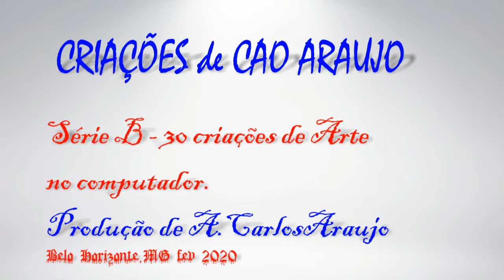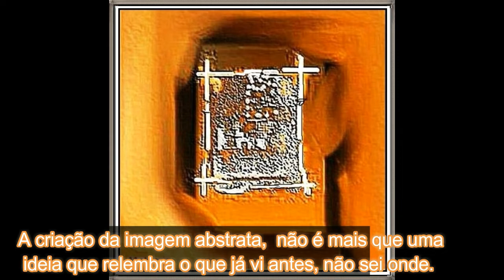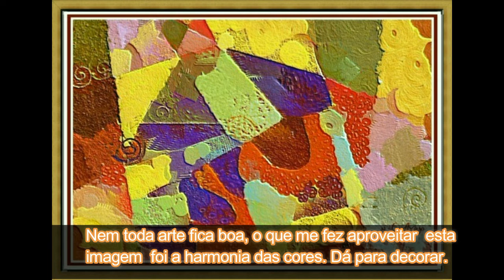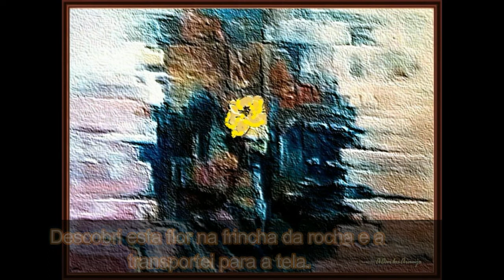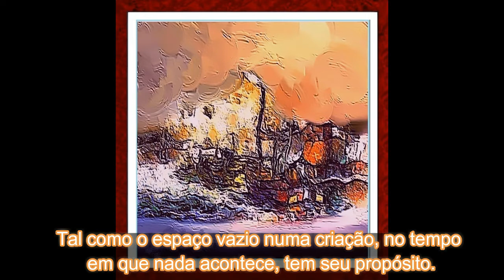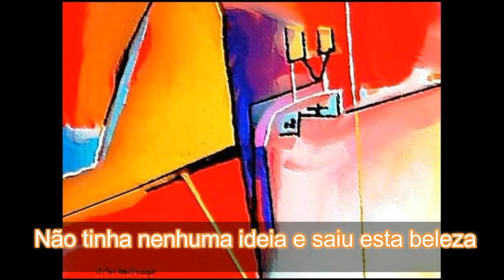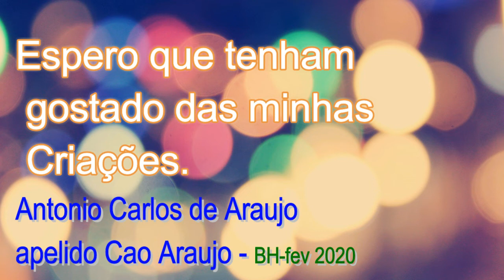CAO ARAUJO- SÉRIE B-Autoria de A.Carlos Araujo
Criação de  imagens EM EDITOR DE IMAGENS, iguais a pinturas em óleo ou acrílico, destes apresentados já foram copiados alguns e estão cumprindo o seu papel. Enviarei mais adiante novas  séries de minhas Criações feitas em  Editores de Imagens. que  se copiadas em tecido Canvas são verdadeiras artes para decorar ambientes. Muita Paz, A.Carlos Araujo